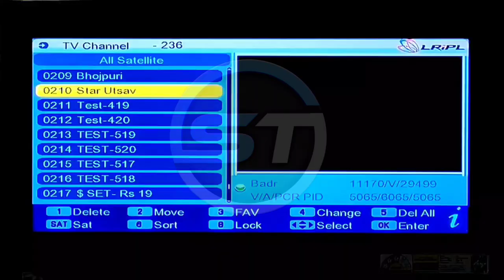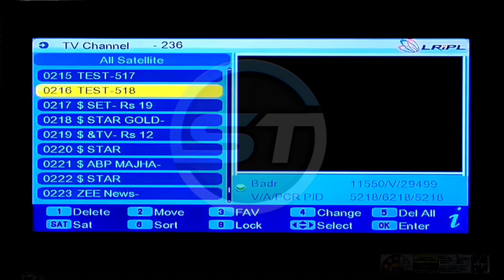आज़ाद टीवी ने लगाया गजब का दिमाक Oh My God 🤩 सबसे ज्यादा देखेंगे इस चैनल को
ये जानकारी आपको पसन्द आये तो इस विडियो

THANKS

1 DD Free Dish
2 DD Free Dish 2021
3 DD Free Dish News Updates
4 DD Free Dish TRP list
5 FTA Channels
6 FTA Channels information
7 DD Free Dish mein paid Channel Kaise Chalaye
8 dd free dish today
9 dd free dish today news
10 dd free dish channels list
11 Free Dish
12 dd free dish new channels
13 dd free dish upcoming TV channels
14 dd free dish 54 e-auction
15 dd free dish paid channels setting
16 FTA Channel List
17 dd free dish breaking news
18 Dish news
19 DTH News
20 dd free dish new updates